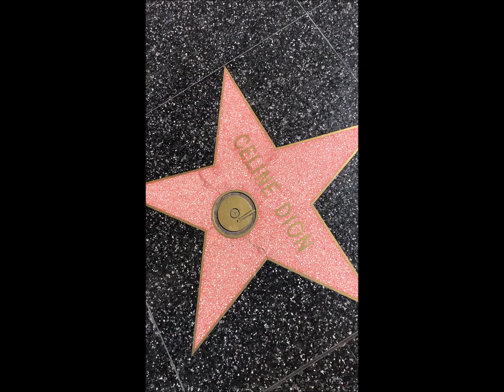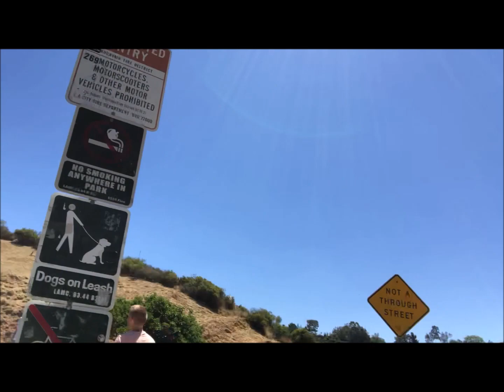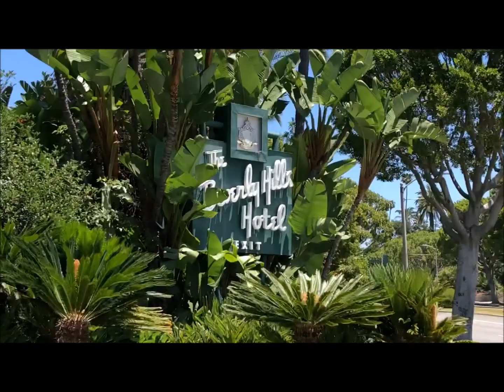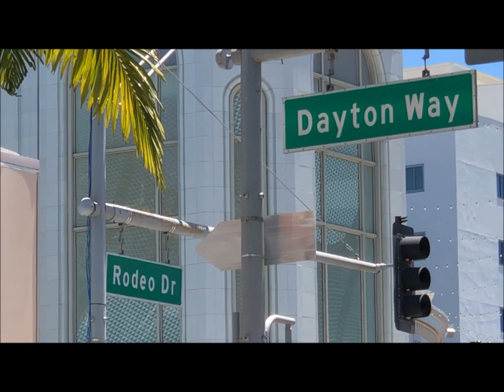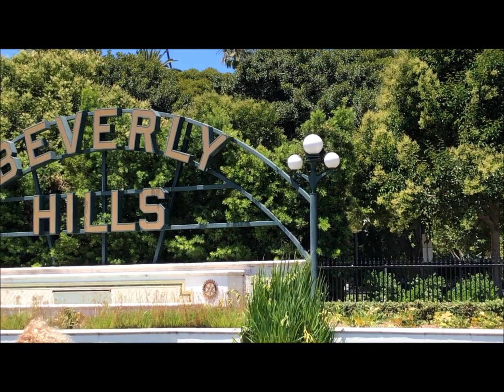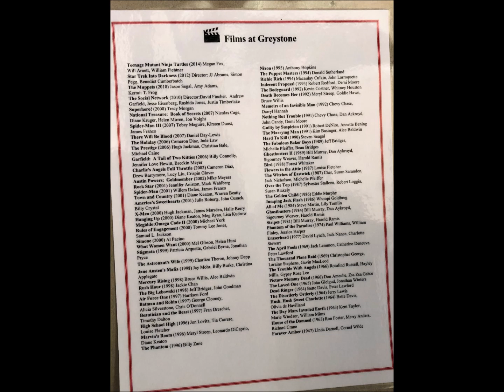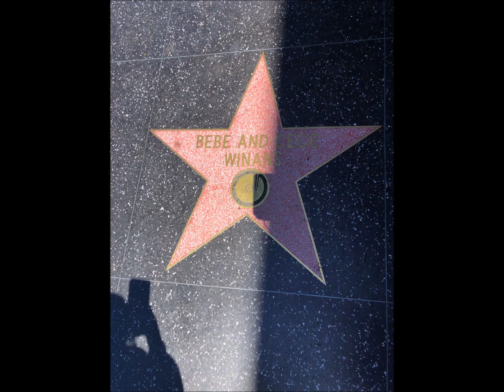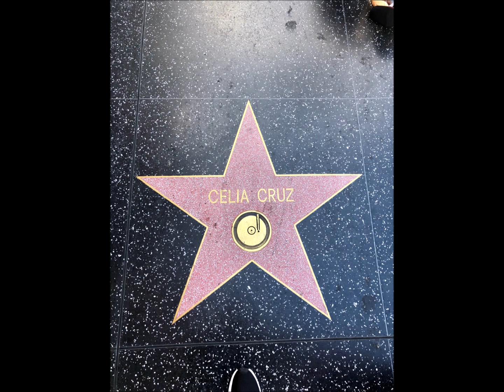Los Angeles, CA Trip - June 2019